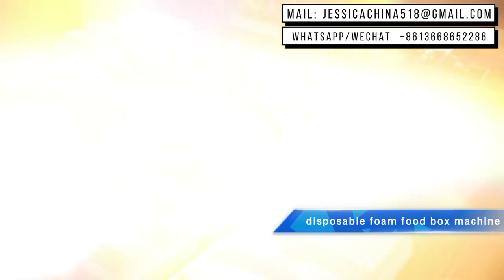brand PS EPS thermocol foam plate container tray mold machine